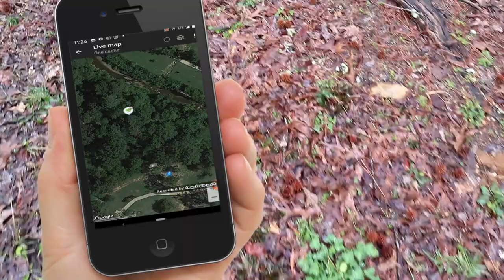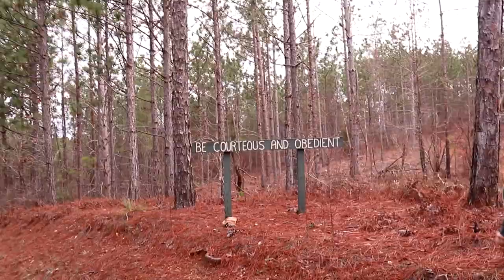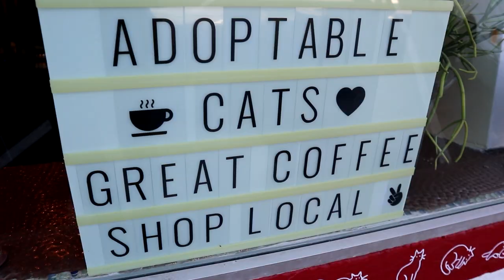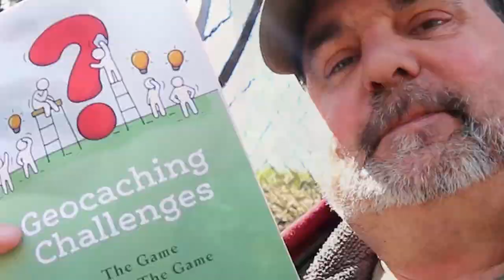Geocaching Alabama to Atlanta's Java Cats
We start our day with a true oldie, then we find religion at a GeoArt series shaped like a cross. We end up at Java Cats, a really cool cafe, where you can get a coffee and visit with and even adopt a cat.
In this episode you can enter to win a copy of Geocaching Challenges just by leaving a comment. Leave a comment on the next four videos for additional entries.

Contest - Win a copy of Geocaching Challenges by Memfis Mafia. Posting a comment will enter you into the contest. For additional entries post a comment on the next four videos.
Winner will be chosen at random LIVE of Cache Canada. Date TBD.